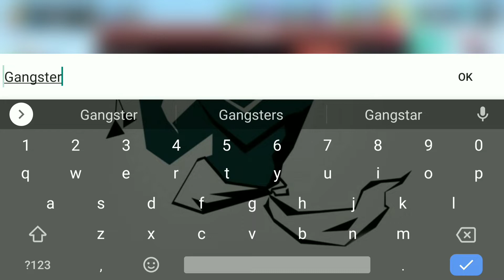How to change name in stickman Archer. Gangster vs Booster Gaming videos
Best gaming videos